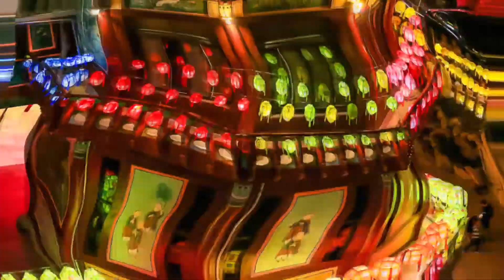부산 삼광사 어느해 봄날 Ⅳ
삼광사는 부산광역시 부산진구  초읍동에 위치하며, 대한불교 천태종의 구인사에 이은 제2의 사찰로 1986년  창건된 비교적 역사가 오래되지 않은 현대사찰임에도  범어사, 해동용궁사와 함께 부산 3대 사찰로 불리운다. 특히 부처님 오신 날을 전후하여 사찰경내 설치한 수많은 연등과 밤의 연등축제가 유명합니다.